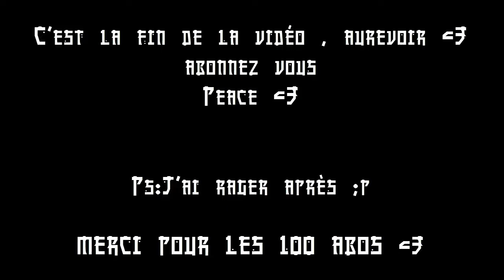Concours spéciale 100 abos :) | Concours Terminé [ FERMER ]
Aujourd'hui nouvelle vidéo concours pour les 100 abos , un concours où vous pourrez gagnez des bons lots :)
Pour Participer :
Mettre un commentaire "Je participe , avec votre IGN"
Bonne Chance !!
Mon skype pour recevoir les lots : pushapvp
ou celui de SaaZ : zamzammw3